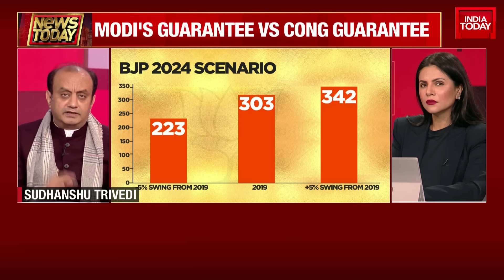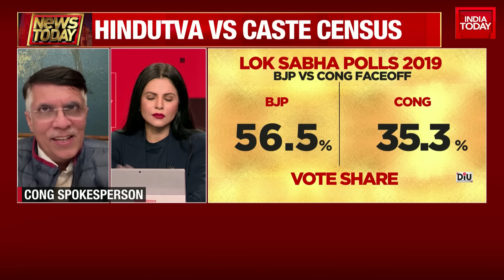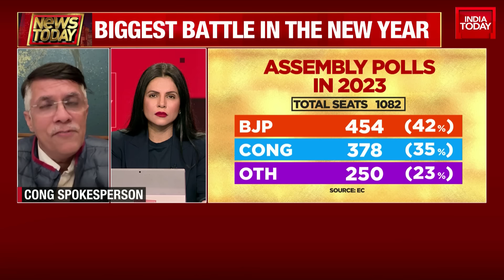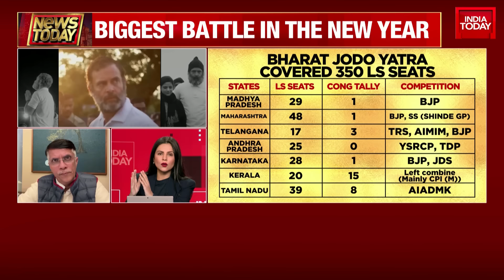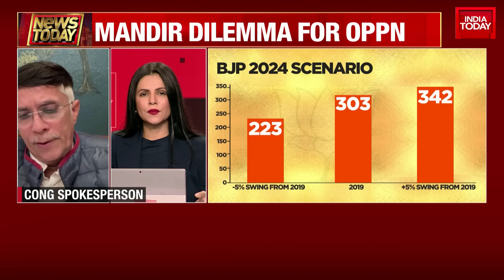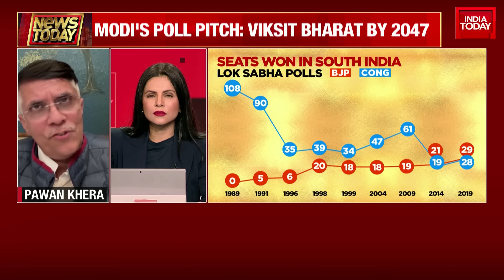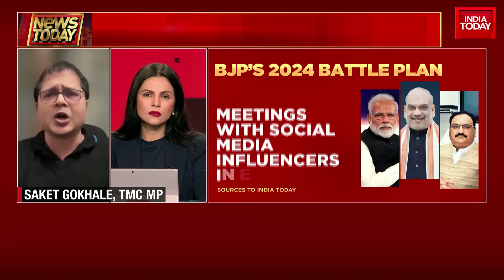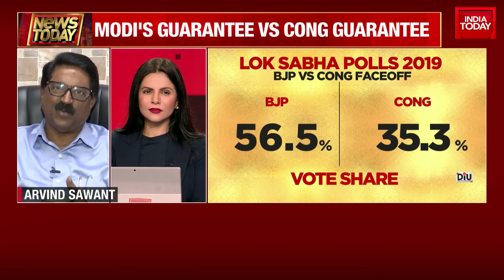Massive Political Clash Anticipated in 2024 Indian General Elections | News Today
This compelling India Today episode offers a peek into the upcoming General elections 2024 in India. Hosted by Preeti Chaudhary, the episode marks the start of a 'blockbuster political year', signaling massive political clashes ahead. With key political factions like the NDA and the India Alliance going head-to-head, this year promises a political spectacle like never before.